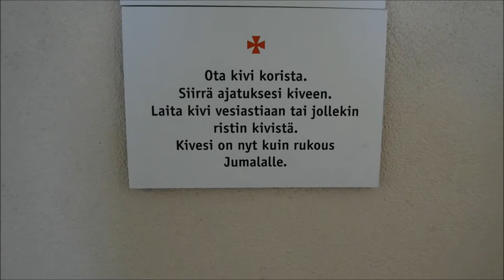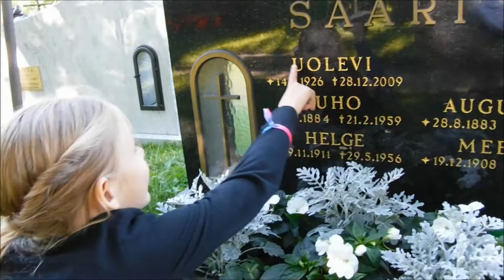Flyfinn Adventures, Finland - Tammisaari & Sauvo Part III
Film & Edit by Esa